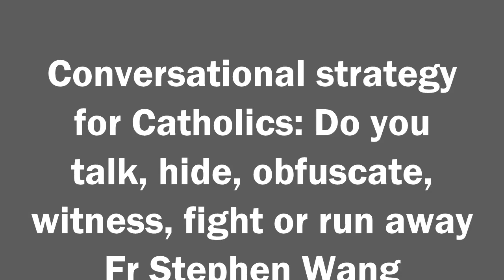Conversational strategy for Catholics: Do you talk, hide, obfuscate, witness, fight or run away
Conversational strategy for Catholics: Do you talk, hide, obfuscate, witness, fight or run away. Part of the "Catholic Apologetics" series. A talk by Fr Stephen Wang